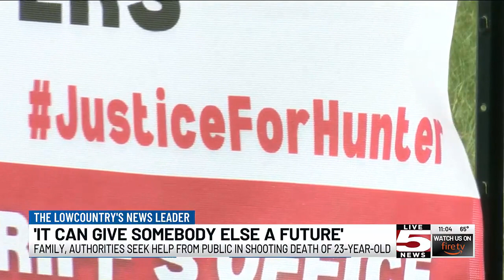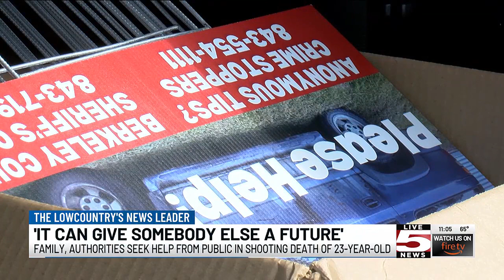VIDEO: ‘It is senseless’: Family, authorities ask public to help solve Summerville shooting